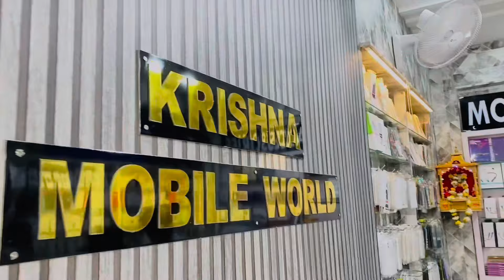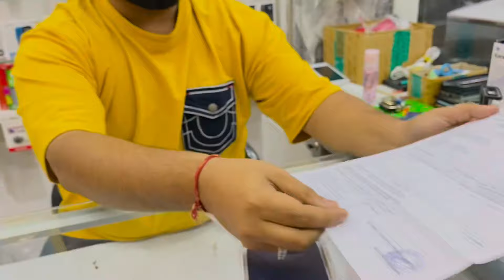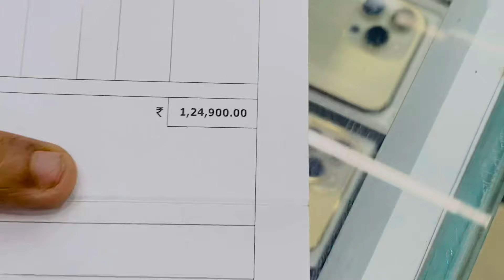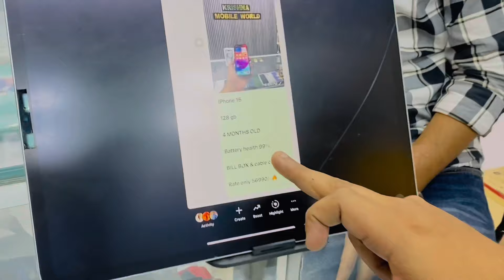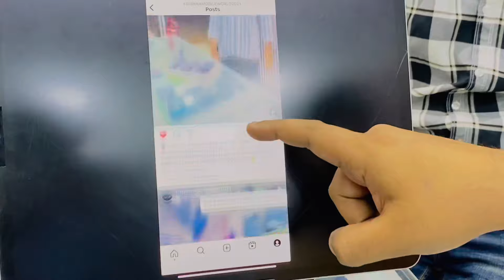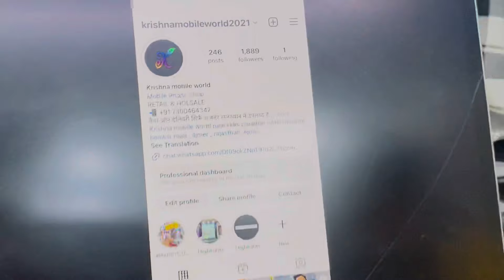Ajmer second hand . I phone shop : very cheap price and free accessories patr 2 😱😱😱😱😱😱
Rajasthan, Ajmer